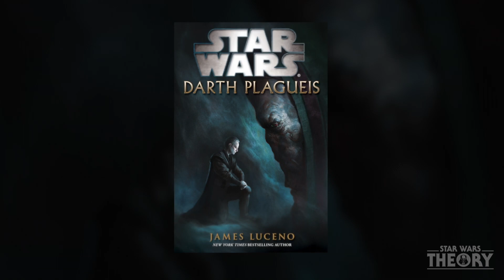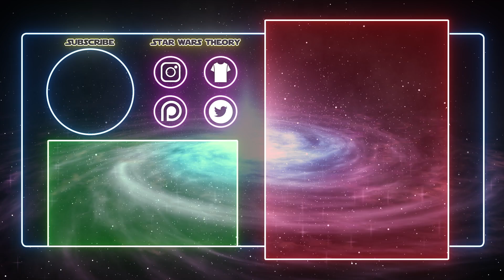How Palpatine Found Darth Maul as a Child [FULL STORY] - Star Wars Explained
Palpatine met Darth Maul when he was a baby, but how? Let's learn about it in legends.